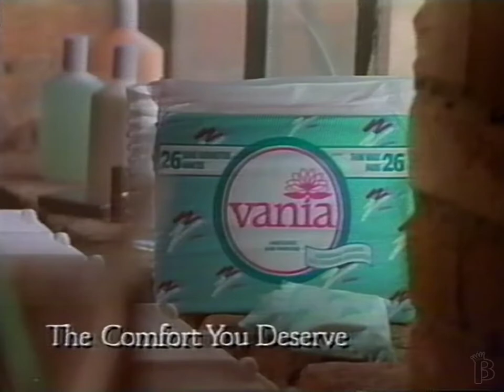Vania Leak Proof Underwear Commercial 1991